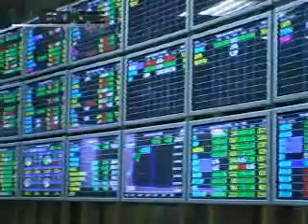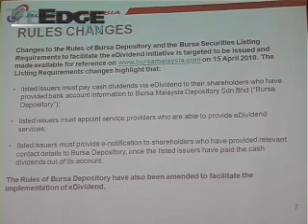New eDividend system in place starting Sept 1, says Bursa CEO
All public-listed companies would be required to remit cash dividend entitlements directly to shareholders bank accounts via Bursa Malaysias new eDividend system from September first 2010, says its CEO Datuk Yusli Yusoff.